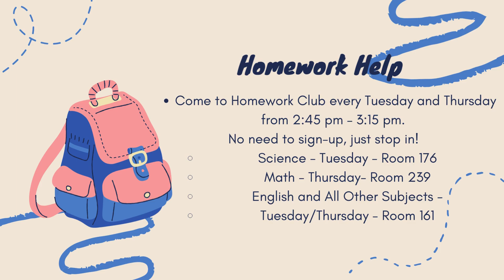May 8th, 2024